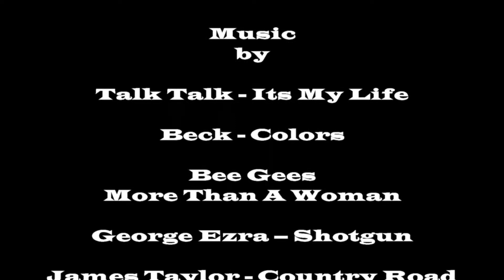Hebden & Blea Beck YouTube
Hebden & Blea Beck
7 ½ Miles 21st May 2018
Another fantastic day with Carl & his Drone. Fabulous views from nearly every angle on one of my favourite Dales walks on a warm Blue-sky day. 10/10